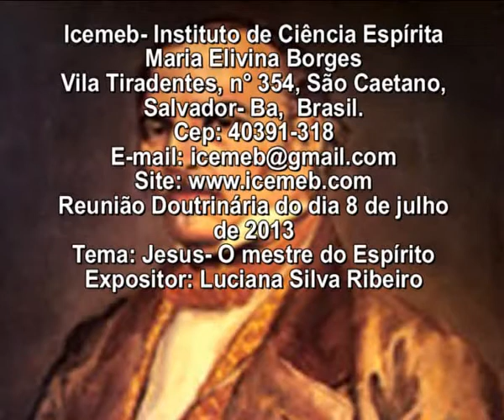Jesus- O mestre do Espírito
Reunião Doutrinária do dia 8 de julho de  2013.
Tema: Jesus- O mestre do Espírito
Expositor: Luciana Silva Ribeiro